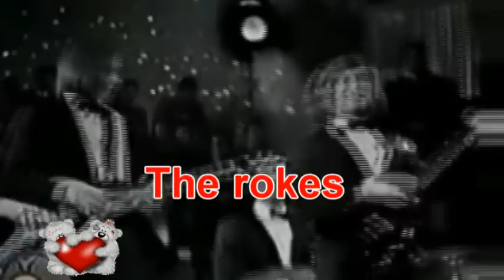Ma che colpa abbiamo noi THE ROKES cover.mpg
un tuffo nel passato ...ma solo anagrafico...perchè il testo rispecchia quello che tutt'ora succede nel mondo. buon ascolto...piero